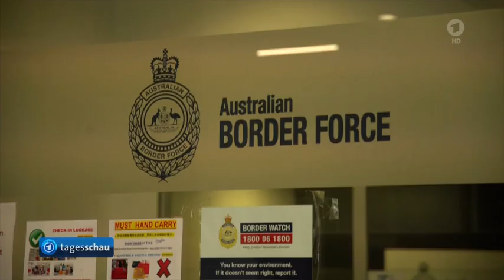Tote bei Unruhen in Kasachstan: Proteste wegen Verdoppelung des Gaspreis, Russland entsendet Truppen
Tote bei Unruhen in Kasachstan: Russland entsendet Truppen,
Vor Bund-Länder-Runde: Sprunghaft steigende Corona-Infektionszahlen befeuern Diskussion über allgemeine Impfpflicht,
Das Wetter